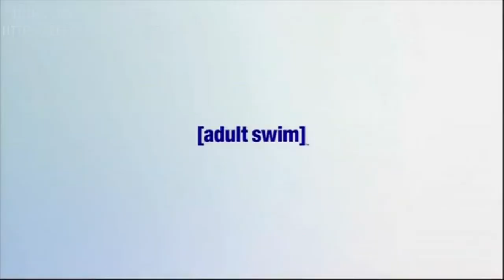Toonami Past is Present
Some Joe Boyd Vigil tracks dug up for some old school goodness.